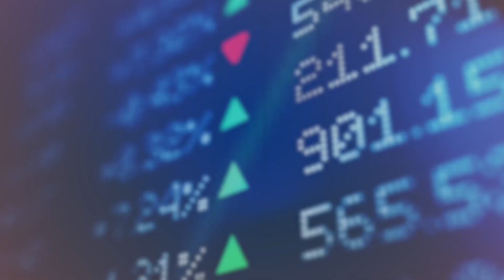Nigerian Markets Trading Day Snapshot - August 9, 2021